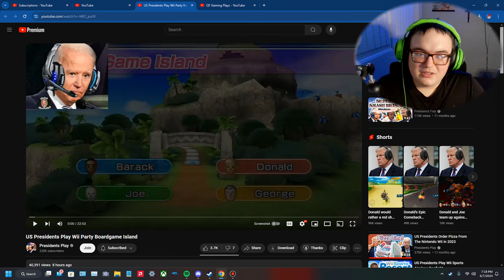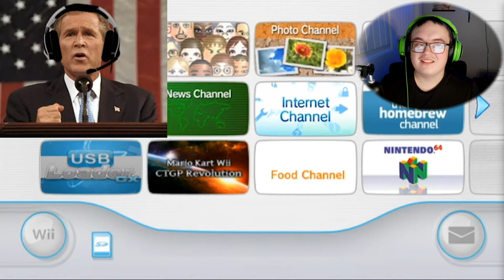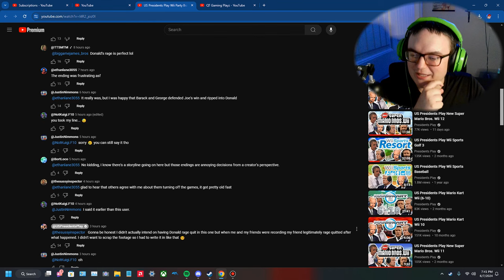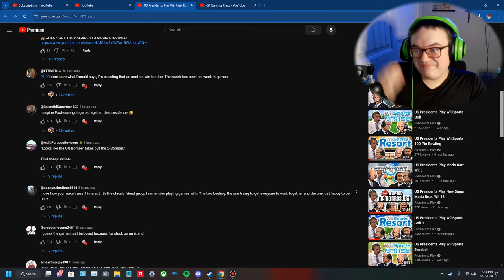DONALD GOT VERY SALTY XD - US Presidents Play Wii Party Boardgame Island REACTION!!!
This is something I am testing to see if yall want me to do more cause I like watching these XD